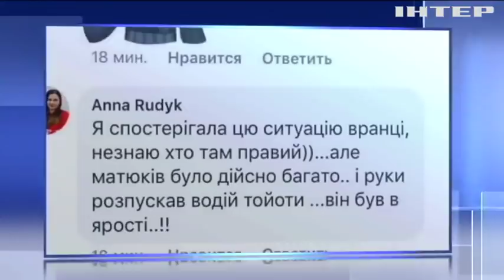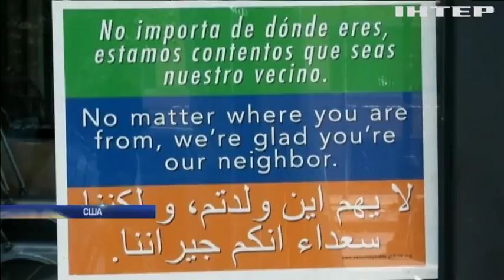Новости 9:00, выпуск за 29 августа 2018 года